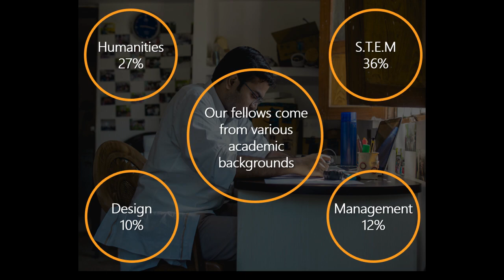Know The Fellowship - Who Are These People!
India is in need of talented young leaders who have had a deep exposure to the country's broader realities, who understand the challenges and opportunities presented in diverse environments, who have the empathy, skills and determination to create social good. Our future bankers, scientists, bureaucrats, teachers, entrepreneurs, politicians and all other professionals need this learning experience.

Young people are making conscious career choices to work in the development sector. However, many of them have not considered their role in social development and therefore, can tremendously benefit from an experiential learning program that enables them to find their own path to contribute to social change, irrespective of whether they choose a career in NGOs, businesses or with government.

This video introduces you to some of them. Our applications are currently open.